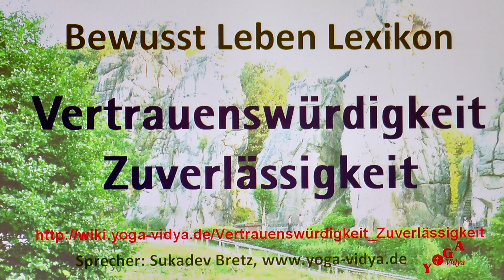Vertrauenswürdigkeit Zuverlässigkeit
Vertrauenswürdigkeit Zuverlässigkeit‏‎ - wo und wie? Einige Informationen zum Thema Vertrauenswürdigkeit Zuverlässigkeit‏‎ in diesem Vortragsvideo. Sukadev, Leiter vom Yoga Vidya e.V., denkt laut nach über das Wort bzw. den Ausdruck Vertrauenswürdigkeit Zuverlässigkeit‏‎ aus dem Geist des Humanismus und des ganzheitlichen Yoga Willst du dazu etwas ergänzen? Schreibe es doch in die Kommentare. Welche Gedanken kommen dir dazu? Wir freuen uns über Ergänzungen in den Kommentaren.
Das Wort bzw. der Ausdruck Vertrauenswürdigkeit Zuverlässigkeit‏‎ kann interpretiert werden im Kontext von Tugenden. Seminare zum Thema Natur und Wandern Viele Infos zu Stimm- und Sprechtraining Kursleiterausbildung

Dieses Video über " Vertrauenswürdigkeit Zuverlässigkeit‏‎ " ist ein Video von und mit Sukadev Bretz von